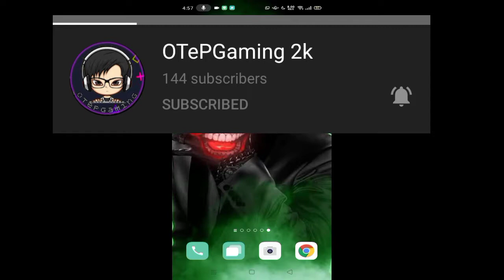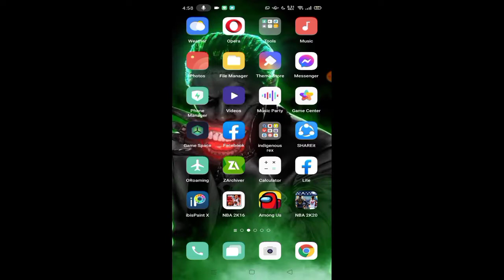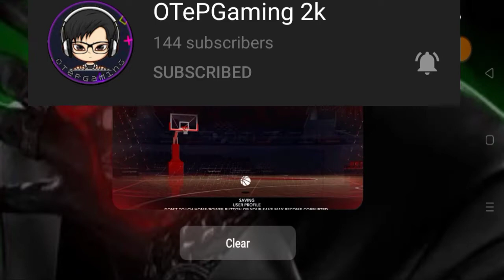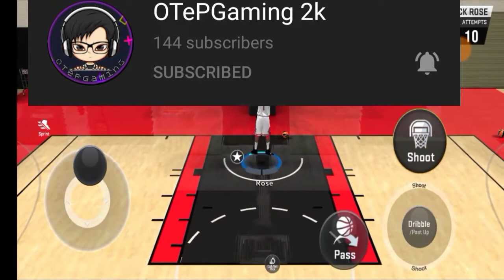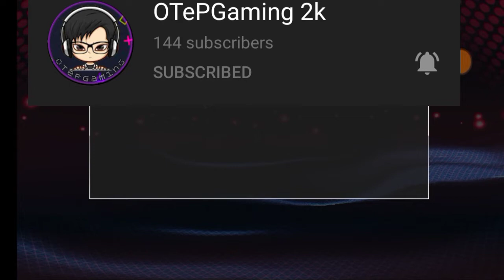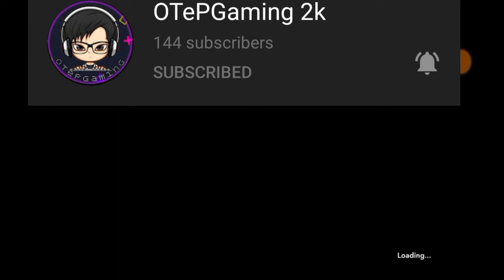NEW APK MOD NBA 2K20 +2MC FULL PACKAGE MOD BY OTEPGAMING2K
so guyss SHARE KOLANG PO YAN DI PO PEDE AKO MAG RELEASE NG MOD NYA DAHIL NDI PO AKO GUMAWA NYAN SI OTIPGAMING PO GUYSSSS SUBSCRIBE NALANG KAYU SA CHANNEL NYA PAG OKAY NA ANG LAHAT GUYSSS RELEASE NA NYA YAN

Youtubers Friends

OTEPGAMING2K

Andy Gaming

AizGaming Channel

Oji Gaming

Shady Gaming Master alley opp